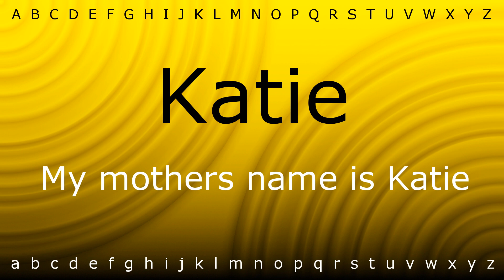Here I will teach you how to pronounce 'Katie' with Zira.mp4